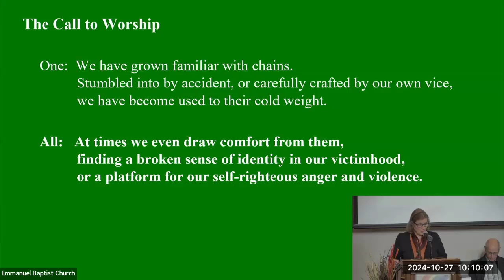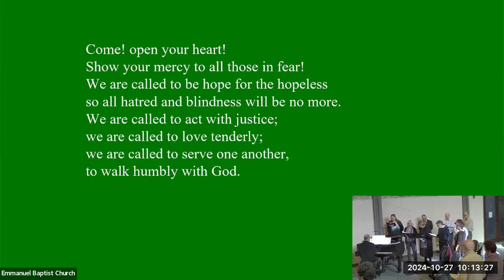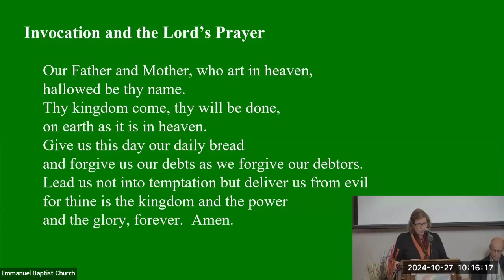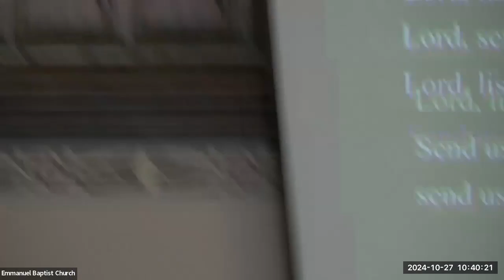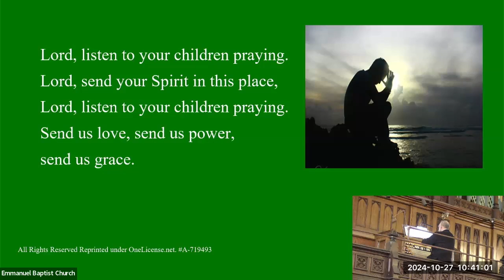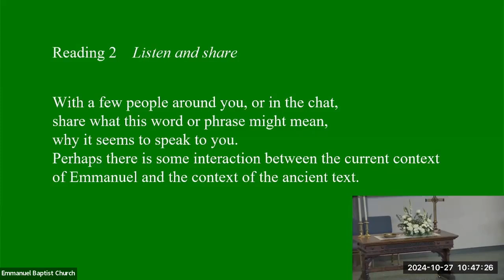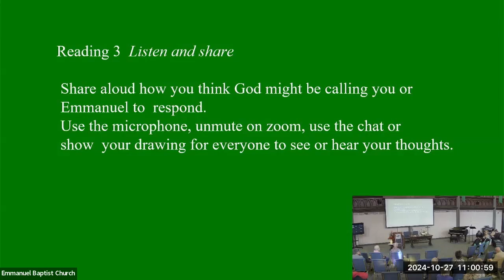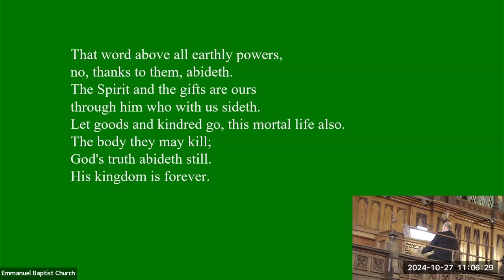Emmanuel Baptist Church - Worship Service on October 27 2024